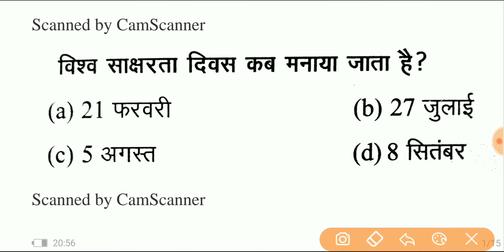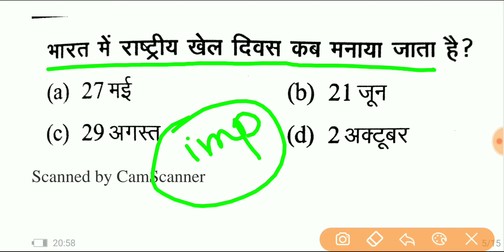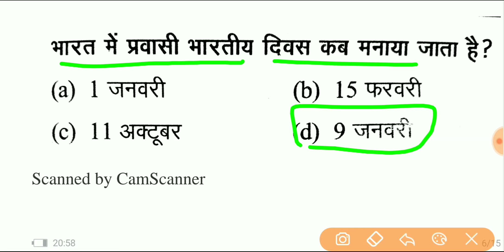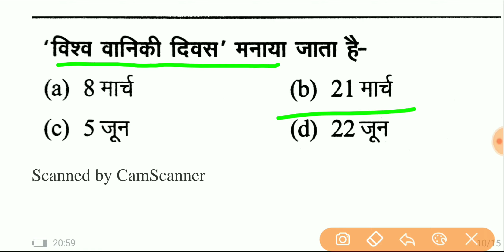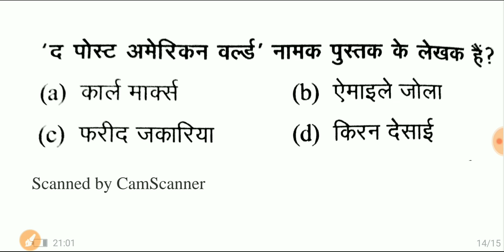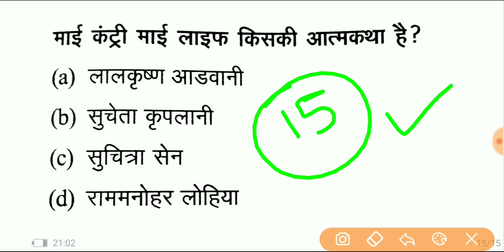top 15 important question | lower pcs,jharkhand exam, ssc, ntpc,chsl,police ,railway, upp